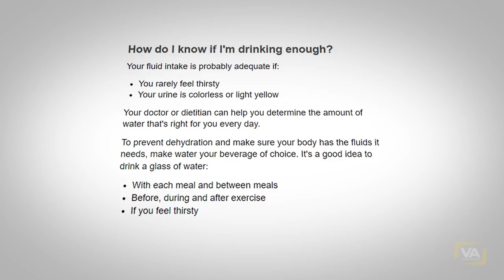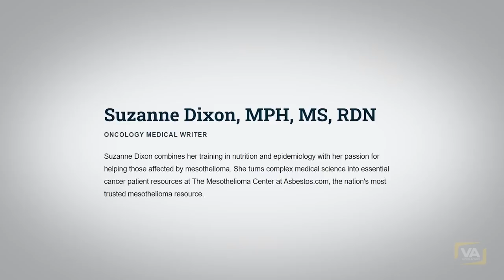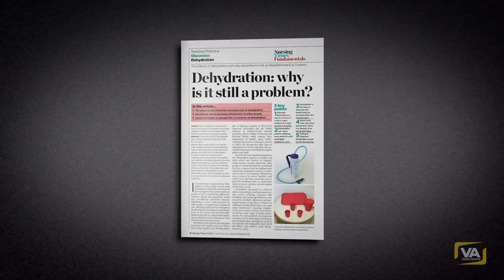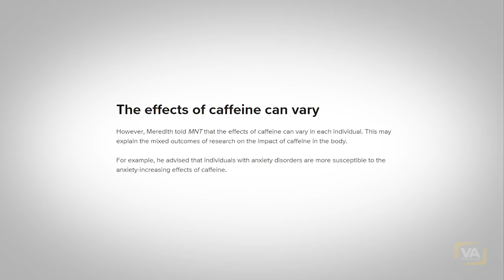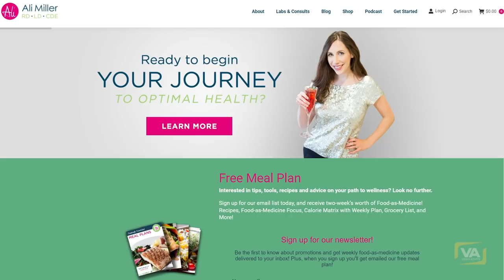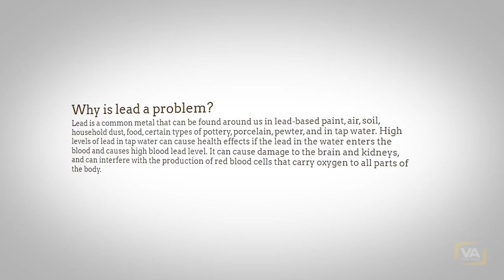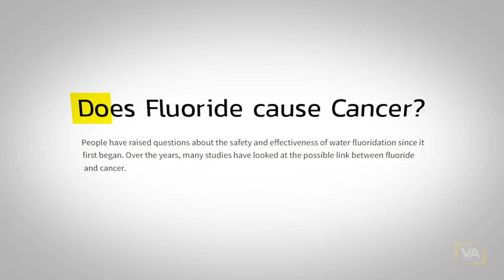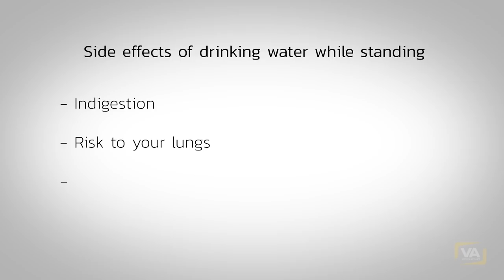Never Do This Mistake Again!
Headache? Brain Fog? Lack of Energy? Learn About The Common Mistakes We Make While Drinking Water.

✅ SELF-HYPNOSIS AUDIO PROGRAMS (Reprogram Your Subconscious)